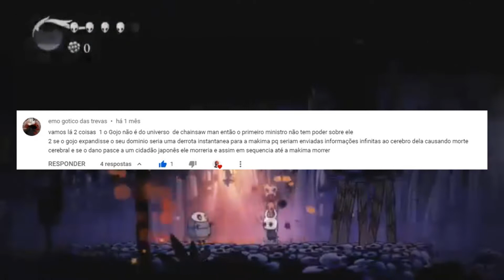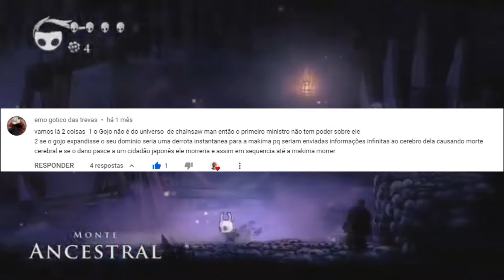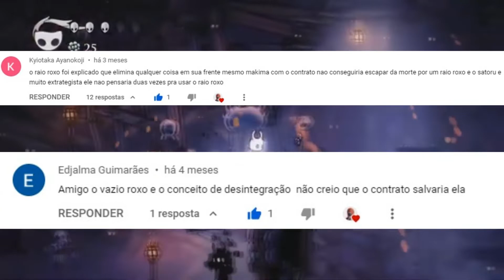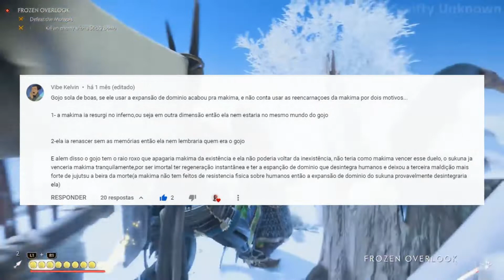O RAIO ROXO DE GOJO MATARIA A MAKIMA? GOJO VS MAKIMA - RESPONDENDO COMENTÁRIOS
Nesse vídeo você verá eu respondendo os comentários da batalha mortal de Makima vs Gojo

Narração, Edição e Roteiro: Jordan William 💖😎

Tudo de Nerd 2021